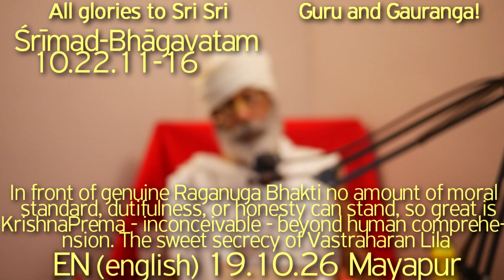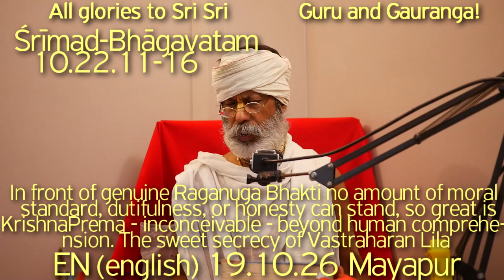SBen191026 SB10.22.11-16 In front of genuine Raganuga Bhakti no amount of moral standard, dutifulnes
SBen191026 SB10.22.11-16 In front of genuine Raganuga Bhakti no amount of moral standard, no amount of dutifulness, no amount of honesty can stand, so great is Krishna Prema - inconceivable - beyond human comprehension. The sweet secrecy of Vastraharan Lila,
Wonderful Balya Lilas of Sri Krishna, Shukadev, Darshan of Sri Krishna, Srimad Bhagavatam, Bhagavatam, Harikatha by Shyam Das Baba, Sadhu Sanga, Sat Sang, Hari Katha, Shyam Das Baba, Shyam Baba, Shyam Das Babaji Maharaj, Srila Prabhupad, Bhagavat Katha,